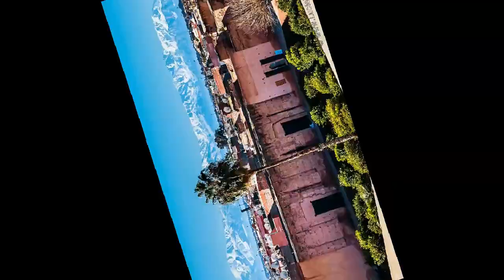travel to Morocco | visit Marrakech the red city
this is my first video in this channel ,where I will focus on all the tourist and natural areas in Morocco which rae worth a visit.
of course Morocco is a tourist country with excellence, it hosts more than 10 million tourist every year.
also focused on this video on the city`s most popular tourist attraction ( MAARAKECH ) .
as I will move from city to the other and show you the tourist benefits for every area of  beautiful country to which it is worth visiting

Marrakesh (/məˈrækɛʃ/ or /ˌmærəˈkɛʃ/;[4] Arabic: مراكش‎ Murrākuš; Berber languages: ⴰⵎⵓⵔⴰⴽⵓⵛ Meṛṛakec, French: Marrakech) [5] is a major city of the Kingdom of Morocco. It is the fourth largest city in the country, after Casablanca, Fez and Tangier.[3] It is the capital city of the mid-southwestern region of Marrakesh-Safi. Located to the north of the foothills of the snow-capped Atlas Mountains, Marrakesh is situated 580 km (360 mi) southwest of Tangier, 327 km (203 mi) southwest of the Moroccan capital of Rabat, 239 km (149 mi) south of Casablanca, and 246 km (153 mi) northeast of Agadir.

Marrakesh is possibly the second most important of Morocco's four former imperial cities after Fez. The region has been inhabited by Berber farmers since Neolithic times, but the actual city was founded in 1062, by Abu Bakr ibn Umar, chieftain and cousin of Almoravid king Yusuf ibn Tashfin. In the 12th century, the Almoravids built many madrasas (Koranic schools) and mosques in Marrakesh that bear Andalusian influences. The red walls of the city, built by Ali ibn Yusuf in 1122–1123, and various buildings constructed in red sandstone during this period, have given the city the nickname of the "Red City" or "Ochre City". Marrakesh grew rapidly and established itself as a cultural, religious, and trading center for the Maghreb and sub-Saharan Africa; Jemaa el-Fnaa is the busiest square in Africa.

After a period of decline, the city was surpassed by Fez, but in the early 16th century, Marrakesh again became the capital of the kingdom. The city regained its preeminence under wealthy Saadian sultans Abu Abdallah al-Qaim and Ahmad al-Mansur, who embellished the city with sumptuous palaces such as the El Badi Palace (1578) and restored many ruined monuments. Beginning in the 17th century, the city became popular among Sufi pilgrims for Morocco's seven patron saints, who are entombed here. In 1912 the French Protectorate in Morocco was established and T'hami El Glaoui became Pasha of Marrakesh and held this position nearly throughout the protectorate until the role was dissolved upon the independence of Morocco and the reestablishment of the monarchy in 1956. In 2009, Marrakesh mayor Fatima Zahra Mansouri became the second woman to be elected mayor in Morocco.

Like many Moroccan cities, Marrakesh comprises an old fortified city packed with vendors and their stalls (the medina, a UNESCO World Heritage Site),[6] bordered by modern neighbourhoods, the most prominent of which is Gueliz. Today it is one of the busiest cities in Africa and serves as a major economic center and tourist destination. Tourism is strongly advocated by the reigning Moroccan monarch, Mohammed VI, with the goal of doubling the number of tourists visiting Morocco to 20 million by 2020. Despite the economic recession, real estate and hotel development in Marrakesh have grown dramatically in the 21st century. Marrakesh is particularly popular with the French, and numerous French celebrities own property in the city. Marrakesh has the largest traditional market (souk) in Morocco, with some 18 souks selling wares ranging from traditional Berber carpets to modern consumer electronics. Crafts employ a significant percentage of the population, who primarily sell their products to tourists. Marrakesh is one of North Africa’s largest centers of wildlife trade, despite the illegality of most of this trade[7]. Much of this trade can be found in the medina and adjacent squares. Tortoises are particularly popular for sale as pets, but Barbary macaques and snakes can also be seen.[8][9] The majority of these animals suffer from poor welfare conditions in these stalls.[10]

Marrakesh is served by Ménara International Airport and the Marrakesh railway station, which connects the city to Casablanca and northern Morocco. Marrakesh has several universities and schools, including Cadi Ayyad University. A number of Moroccan football clubs are located here, including Najm de Marrakech, KAC Marrakech, Mouloudia de Marrakech and Chez Ali Club de Marrakech. The Marrakesh Street Circuit hosts the World Touring Car Championship, Auto GP and FIA Formula Two Championship races